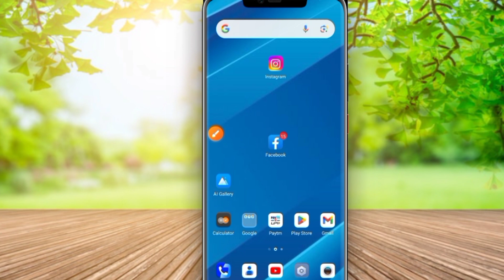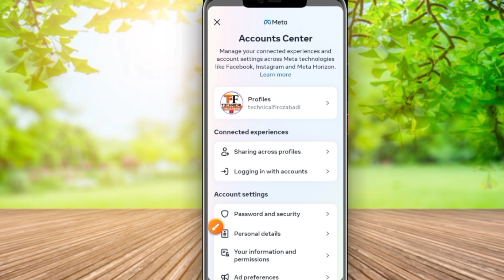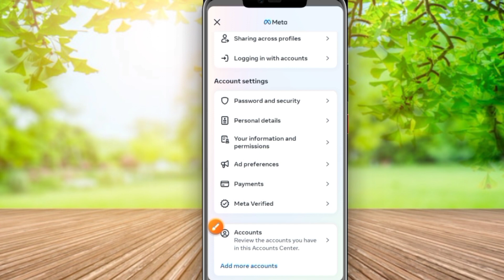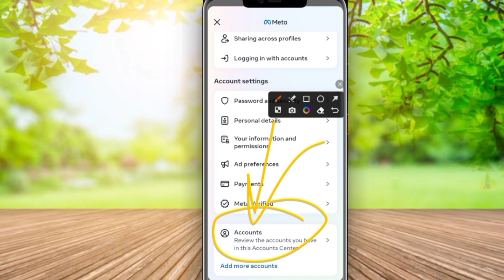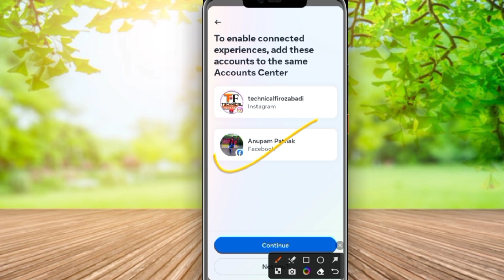Instagram Ko Facebook Se Connect Kaise Kare | Instagram Ko Facebook Se Kaise Jode 2023[ NEW UPDATE ]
Instagram Ko Facebook Se Kaise Jode | Instagram Ko Facebook Se Connect Kaise Kare

instagram ko facebook se connect kaise kare | instagram me facebook kaise jode

Hello friends maine esh video me bataya hai ki Instagram ko facebook se kaise jode or Instagram Ko Facebook Se Kaise Jode or Instagram Ko Facebook Se Connect Kaise Kare or instagram ko facebook se connect kaise kare or Instagram me facebook kaise jode complete process so please watch the full video 📸...

Your Queries 👇⬇️🔎..

instagram ko facebook se kaise jode 2023
instagram ko facebook se kaise jode new update
instagram ko facebook se kaise jode story
instagram ko facebook se kaise jode new update 2023
instagram ko facebook se kaise jode bataiye
instagram ko facebook se kaise jode short video
instagram ko facebook se kaise jode new video
instagram ko facebook se kaise jode how to link instagram account to facebook
instagram ko facebook se connect karne se kya hota hai
instagram ko facebook se connect kaise karen 2023
instagram ko facebook se connect kaise kare new update
instagram ko facebook se connect karna chahie ya nahin
instagram se facebook ko connect kaise karen
instagram se facebook ko connect kaise hataye
instagram ko facebook se connect kaise kare 2023
insta se facebook ko connect kaise karen
instagram ko facebook se connect nahi ho raha hai
how to link instagram to facebook meta business suite
how to link instagram to facebook 2023
how to link instagram to facebook K business page
how to link instagram to facebook in new update